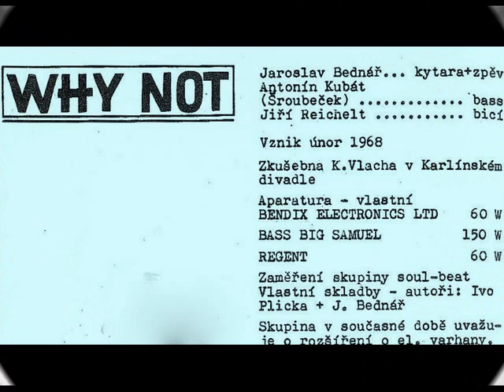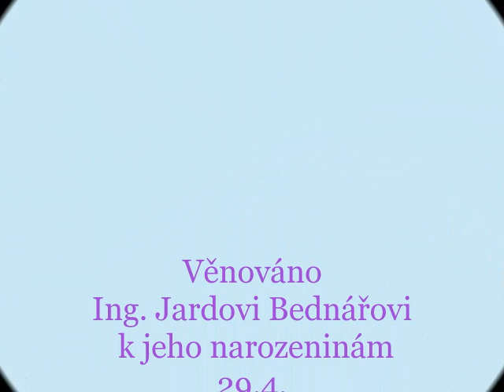Poslední letní noc - Jarda Bednář (Jarek Bednar)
Poslední letní noc -
Hudba :Jarda Bednář
text : Ivo Plicka
skupina Why Not
jaro 1969